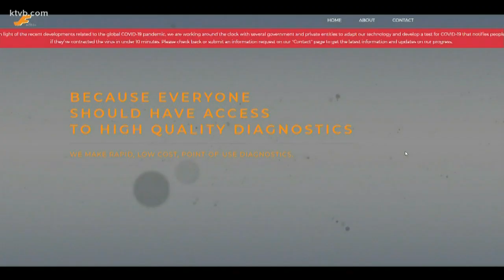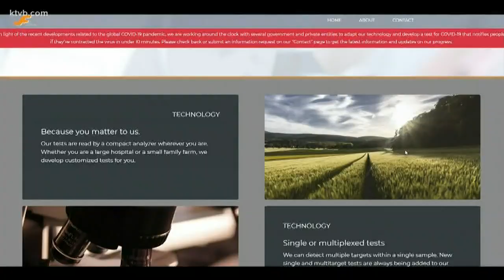Boise startup reworks CBD and THC testing technology to test for COVID-19 in minutes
The company still needs to secure more funding and get through clinical trials before their machines can be rolled out for mass use.